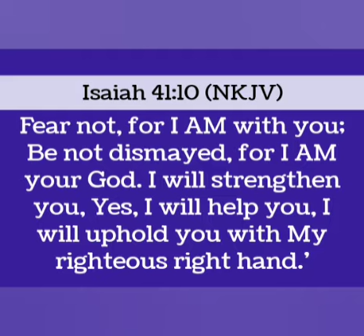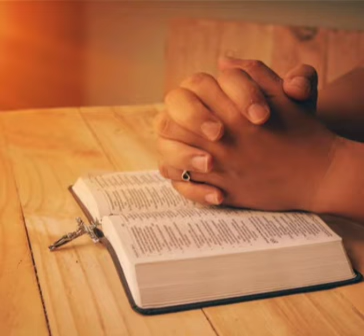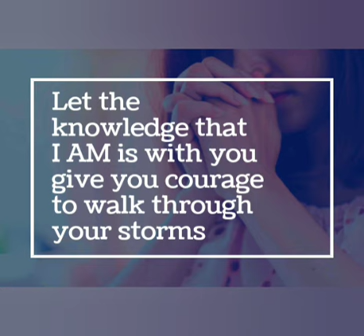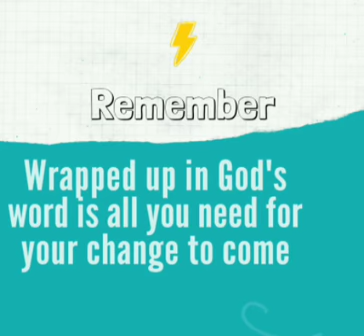FEAR NOT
Devotional